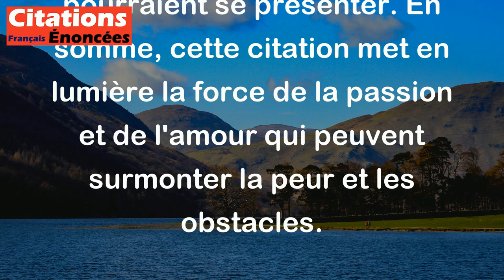Galilée - J'ai aimé les étoiles trop profondément pour avoir peur de la nuit.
Cette citation de Galilée "J'ai aimé les étoiles trop profondément pour avoir peur de la nuit" exprime la passion et l'amour profond que Galilée avait pour l'astronomie et l'observation des étoiles. En disant qu'il a aimé les étoiles "trop profondément", cela signifie qu'il a une connexion très forte et intense avec l'univers et la beauté des étoiles. Quant à l'idée de ne pas avoir peur de la nuit, cela montre sa détermination à poursuivre sa passion malgré les obstacles ou les difficultés qui pourraient se présenter. En somme, cette citation met en lumière la force de la passion et de l'amour qui peuvent surmonter la peur et les obstacles.